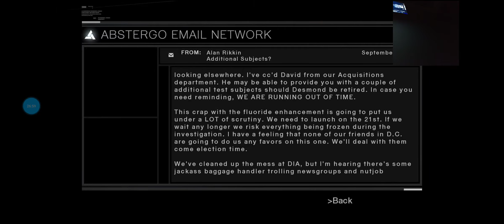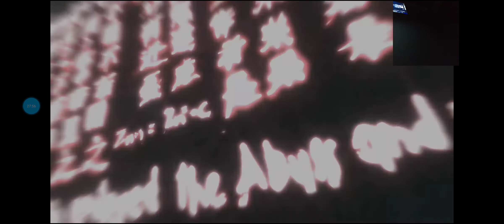ASSASSIN CREED GAME PART 11